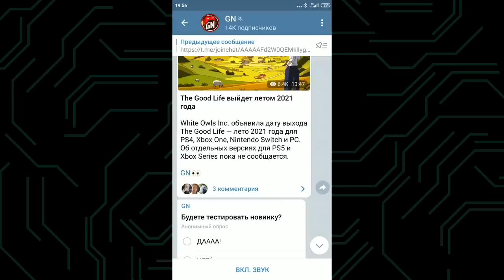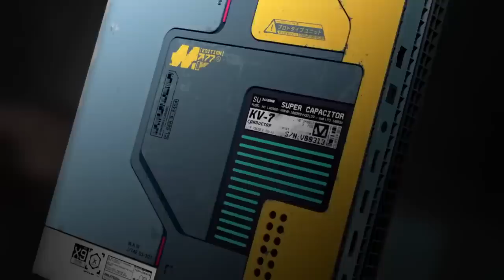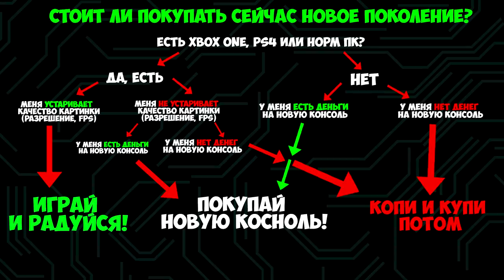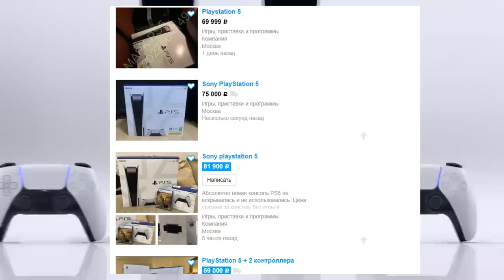В чем смысл Xbox Series и PS5? | Зачем они нужны сейчас?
В этом видео расскажу стоит ли бежать за покупкой Xbox Series и PS5 в данное время.